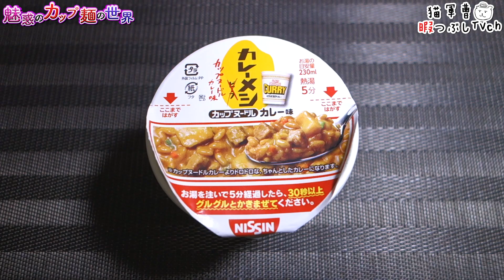日清カレーメシ カップヌードル カレー味【魅惑のカップ麺の世界4116杯】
5年ぶりの復活🍛

日清食品
日清カレーメシ カップヌードル カレー味

2024年9月16日発売
内容量103g/ライス69g【449cal】
購入店：ドン・キホーテ

5：至福
4・4.5：美味
3.5：イイね👍
3：普通
2・2.5：うーん…
1.5：( ´_ゝ`)ｽﾝ
1：😡😡😡

BGM/SE
DOVA-SYNDROME